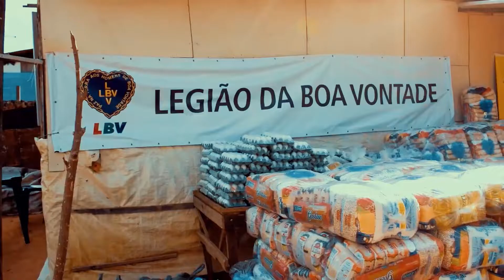Natal LBV 2021 = Ajude na Cesta básica de quem precisa